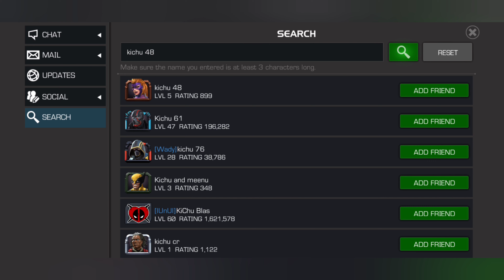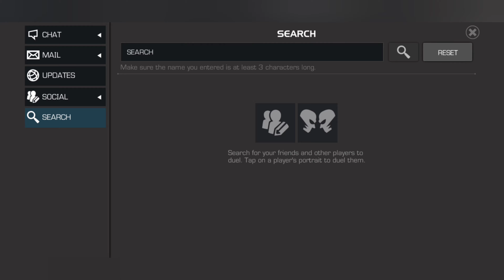Master of Gains / Defeat a villian who had the nickname "skeeter"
thanks